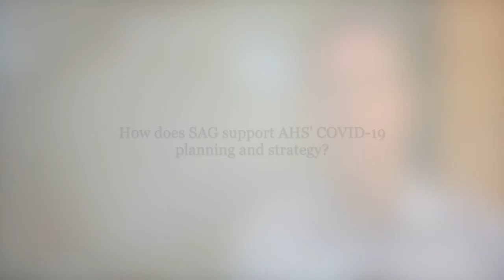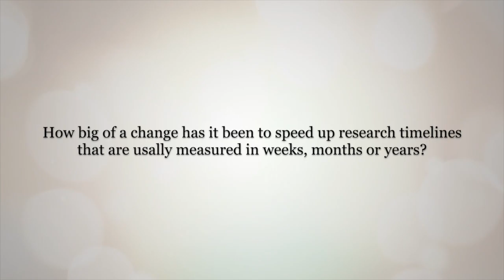Scientific Advisory Group podcast video promo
Welcome to Alberta Health Services’ COVID-19 podcast. In this episode, Dr. Braden Manns, Co-Chair of the Scientific Advisory Group, talks about the important work being done by SAG to support Albertans and AHS staff during the COVID-19 pandemic.